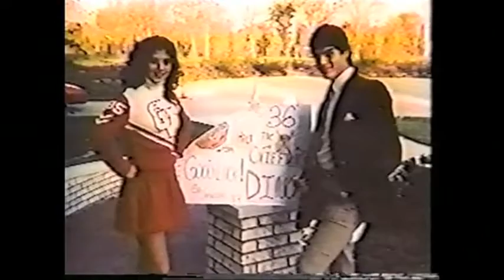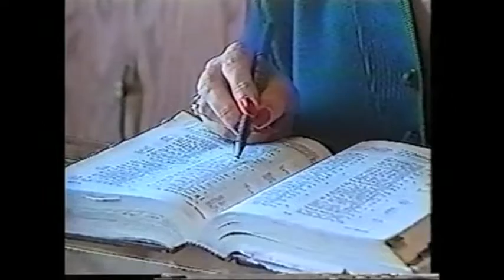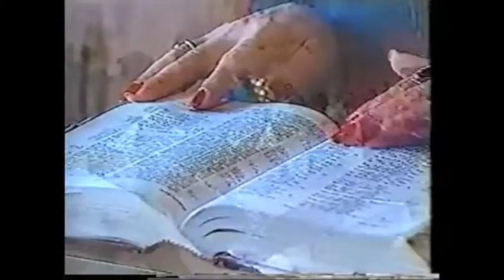700 Club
The miraculous story of our founder, Pastor Sarah (Pastor Marie).